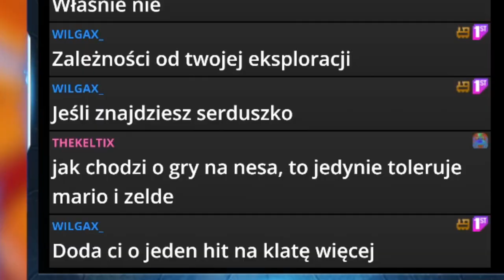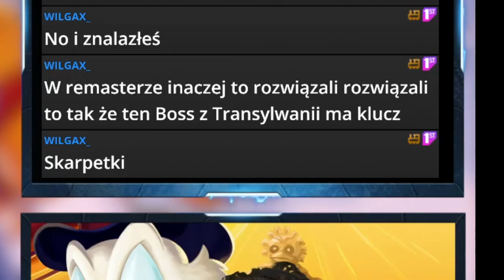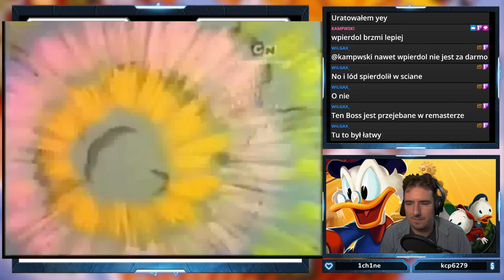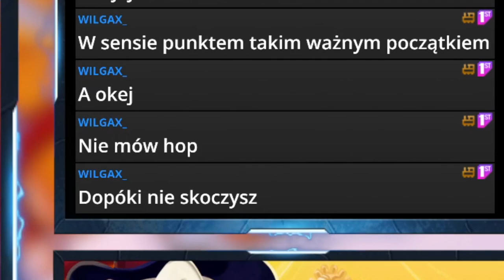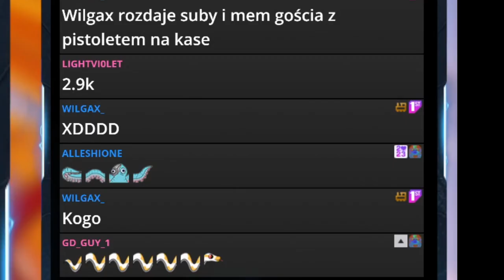PIERWSZA gra Disneya? - Disney's DuckTales (NES)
Ducktales, to zgodnie z moją najlepszą wiedzą pierwsza gra na NES oparta o produkt Disney, która swoją popularnością zmotywowała powstanie takich hitów jak Chip&Dale, Król Lew, czy darkling duck.
Mimo znajomości jej historii, jako dziecko NIGDY nie udało mi się ukończyć gry, PORA TO ZMIENIĆ!

Zapraszam też na stream w każdy wtorek i środę o 18:00!